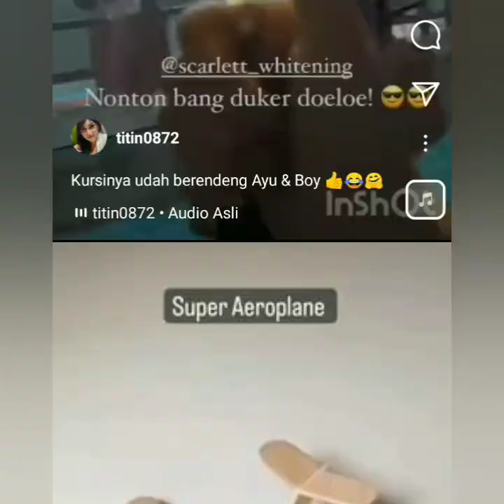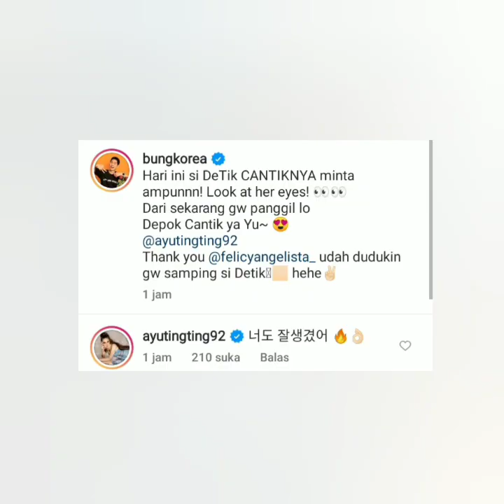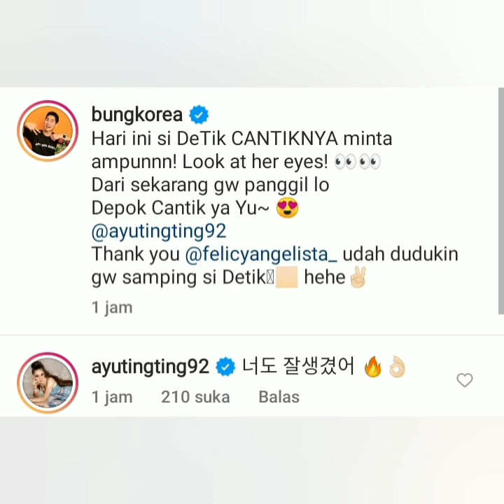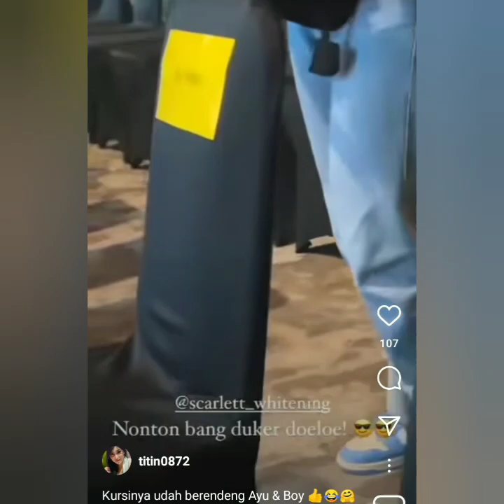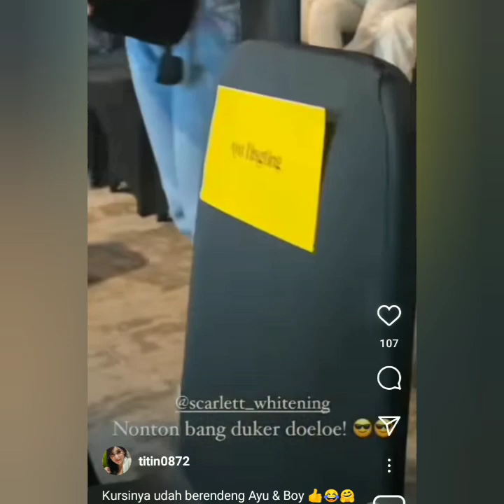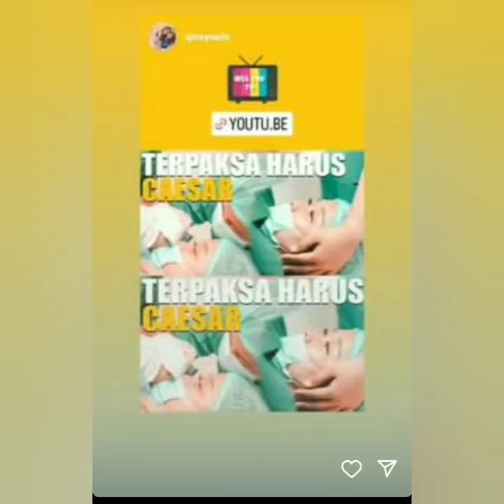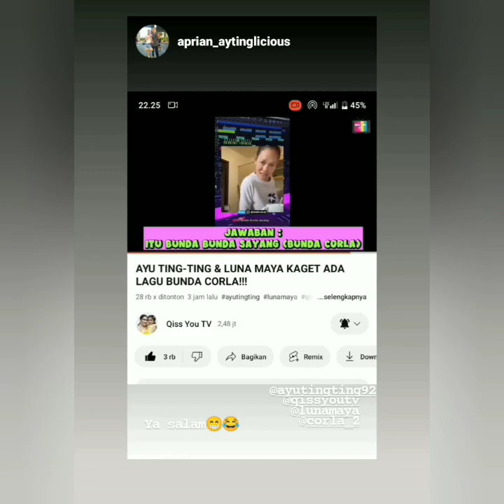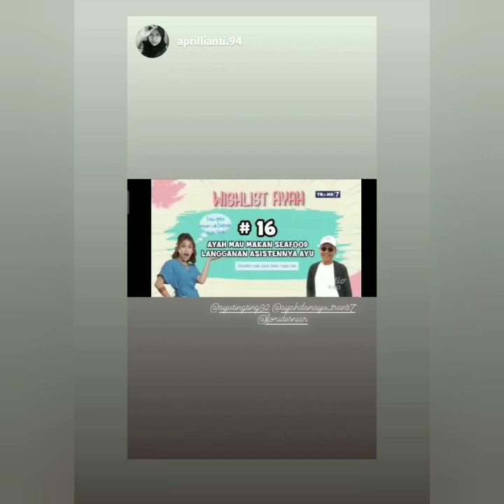3 INFO TERBARU SALAH SATUNYA Oppa KOREA SEBUT AYU TING-TING DETIK. DEPOK CANTIK. COBA LIHAT INI